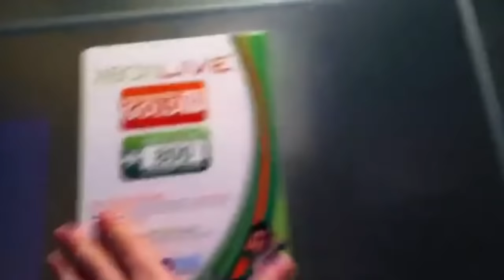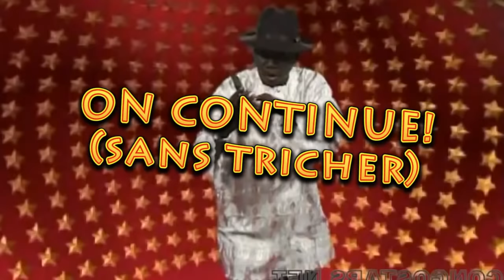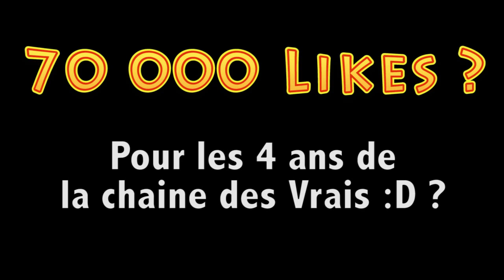LE JEU OÙ TU DOIS DEVINER LA MUSIQUE ! (Wazasound Quiz)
Jeux gratuit rime avec Wazasound... oui? non? jeux quizz musical avec réponse!

Clique ici pour regarder + de jeux gratuit drole ! ►

Wazasound le jeux quizz musical avec reponse avec de la musique, je me suis bien marré sur ce jeux gratuit wtf :D Une vidéo drôle avec Wazasound! Avec ce quizz gratuit que ça soit en vidéo drôle avec de la musique : des jeux de fille, jeux gratuit ou encore des jeux drôle ("quizz musical avec reponse") on se marre bien avec le "quizz musical" "Wazasound" :D

Bonne vidéo :)
Merci !
- Hugoposé / Hugoposay